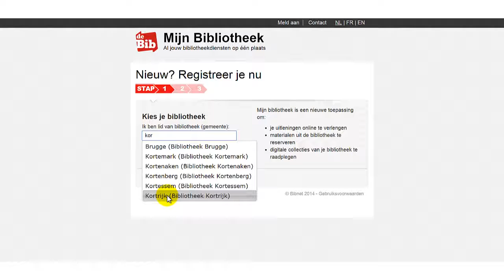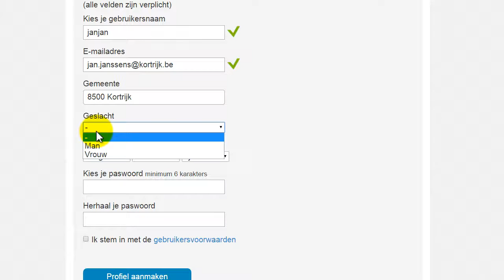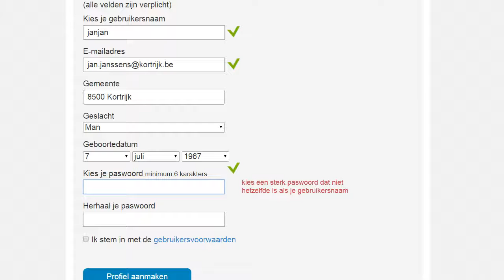Mijn Bibliotheek: registreren (cc versie)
Een 'gestripte' versie van het originele filmpje vrij te gebruiken en te bewerken door andere bibliotheken.